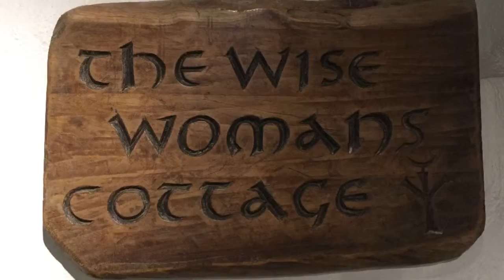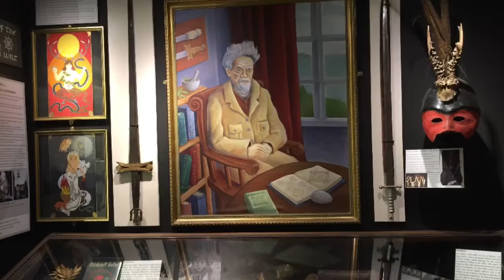Museum of Witchcraft and Magic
A brief view of the Museum of Witchcraft and Magic in Boscastle, Cornwall, UK